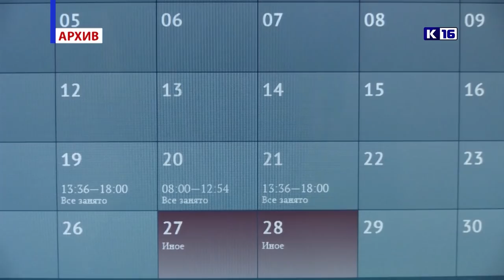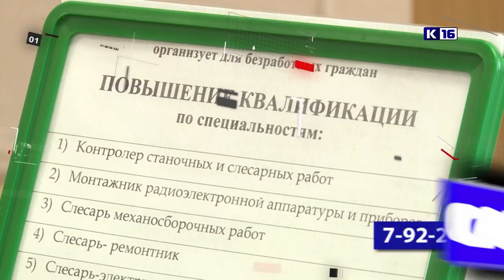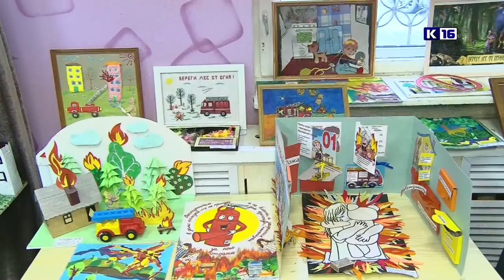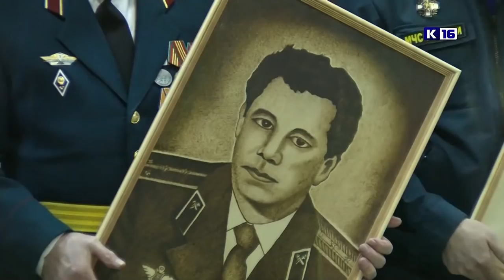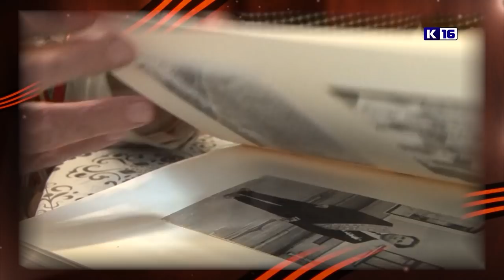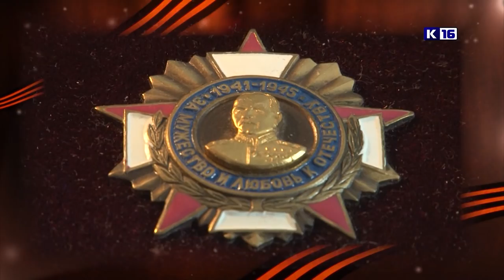Новости Сарова 10.04.2019